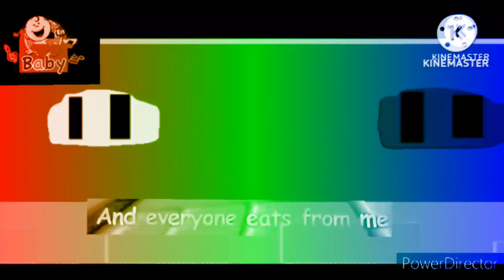The Cucumber - Toyor Baby English V2 In DMA/Diamond